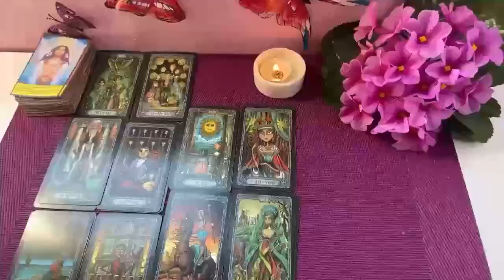VIRGO HOLY SMOKES! — PREPARE FOR WHAT’S COMING! — UNBELIEVABLE SURPRISE! — VIRGO LOVE TAROT 2024